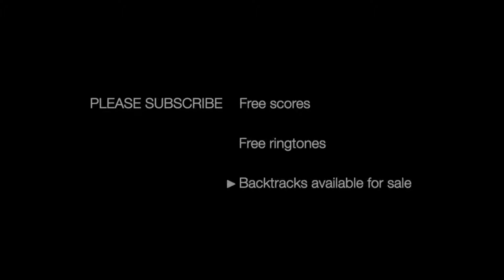Tuyo (Pablo Escobar theme) - Amarante - alto sax rmx - free score and ringtone